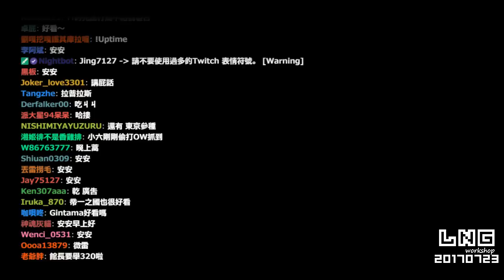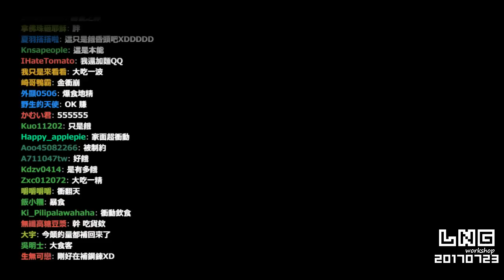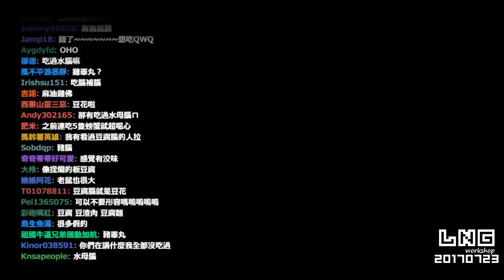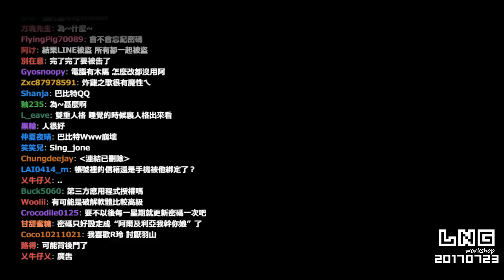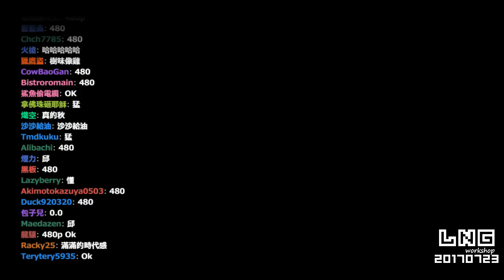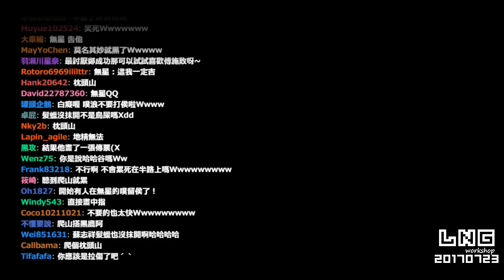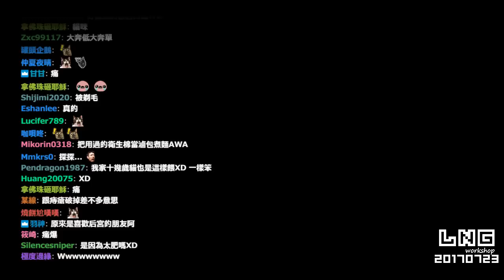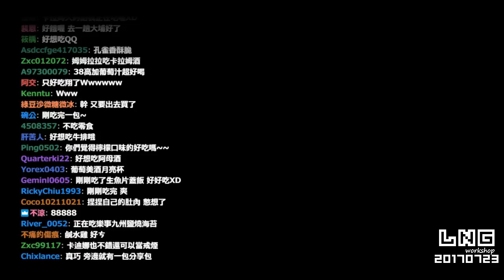【LNG】20170723 網咖的泡麵特別好吃